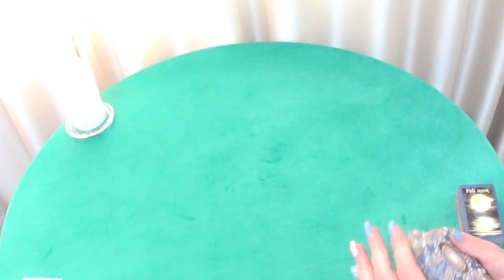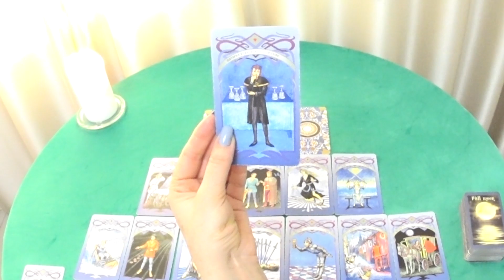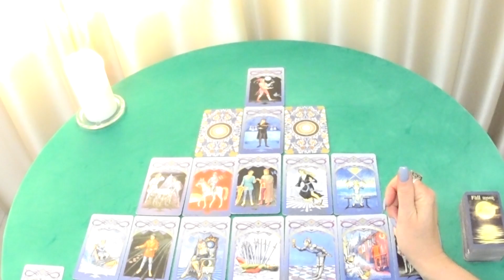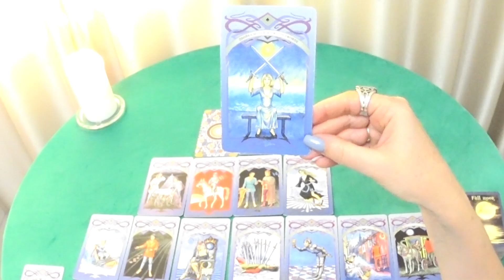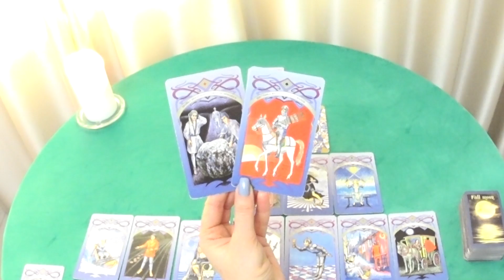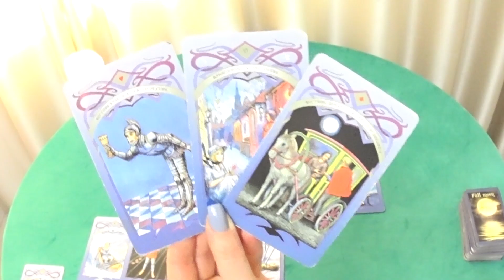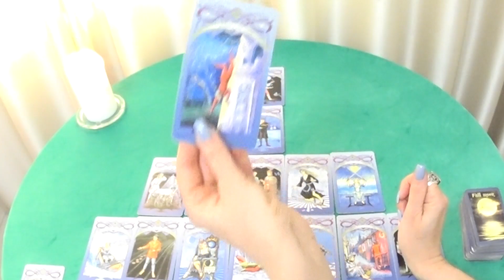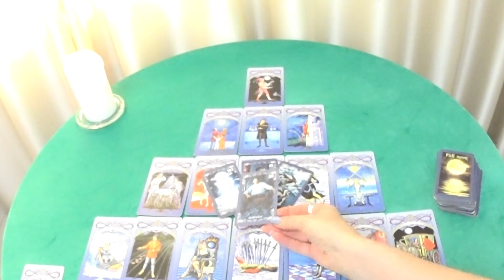ГОРОСКОП ТЕЛЬЦЫ ПРОГНОЗ С 27 ФЕВРАЛЯ ПО 05 МАРТА НА НЕДЕЛЮ. 2023 ГОД